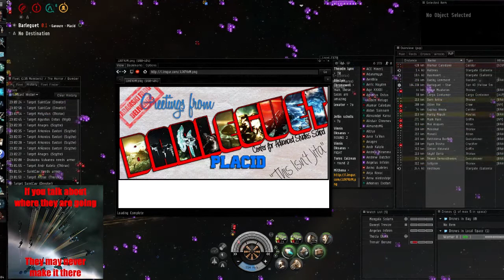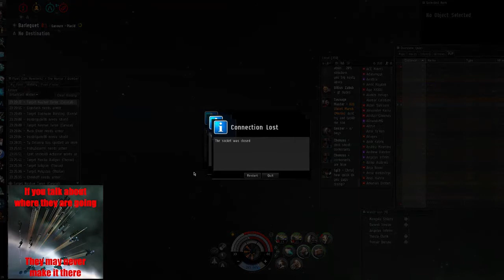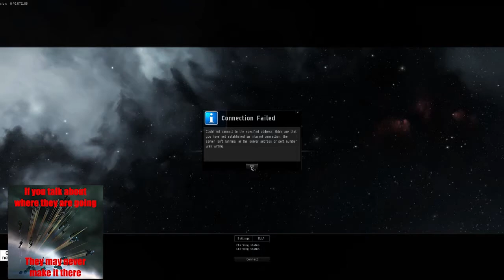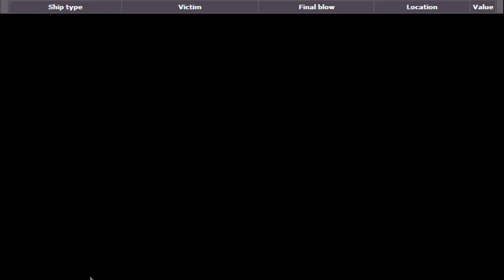Eve Online - RvB Ganked #97 - Apocalypse Now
Participating in the 97th RvB Ganked Roam. 1.8 billion in damages done with a loss of about 40 million.